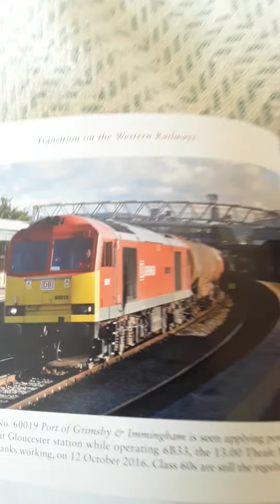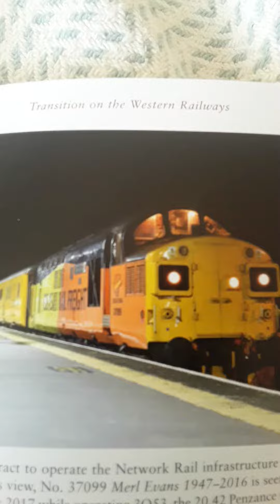Complation of GWR engines pt 1